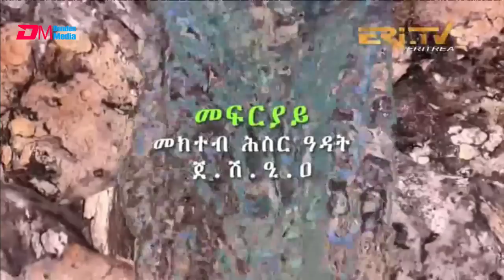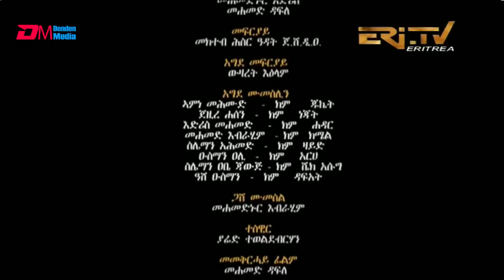እትመት - 89 ክፋል | Itmet Tigre Sitcom Series (Subtitled in Tigrinya) Part 89 | July 23, 2022